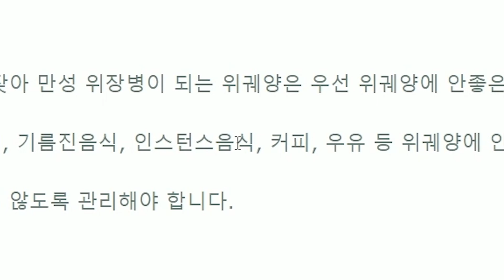72시간 굶고 먹방! 스팸+쌀밥+비엔나 집밥 먹방